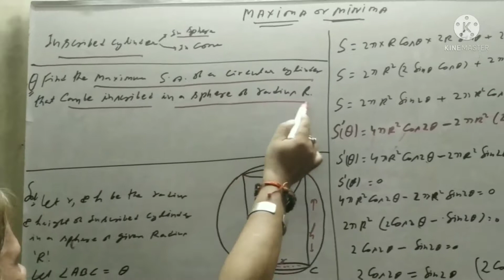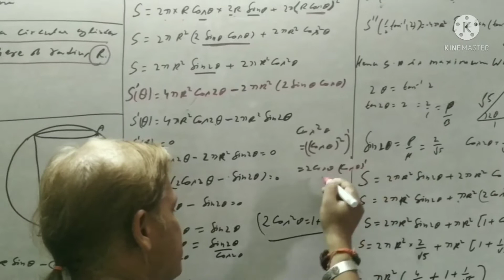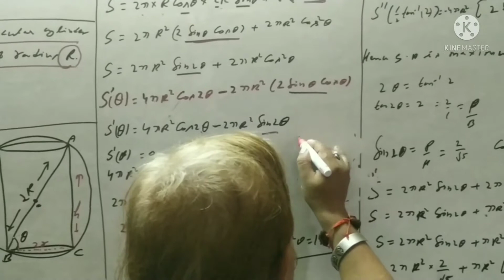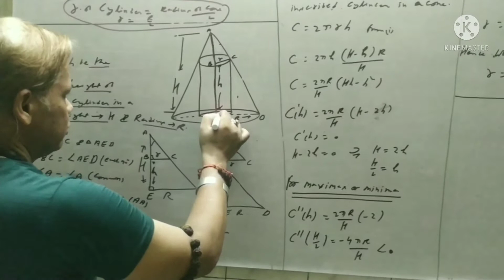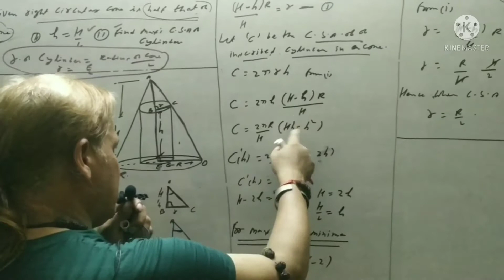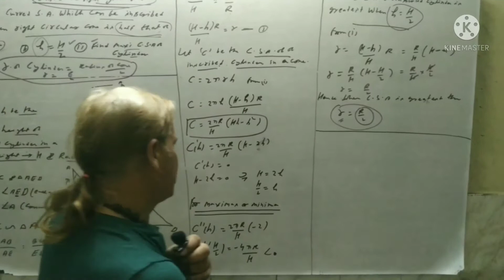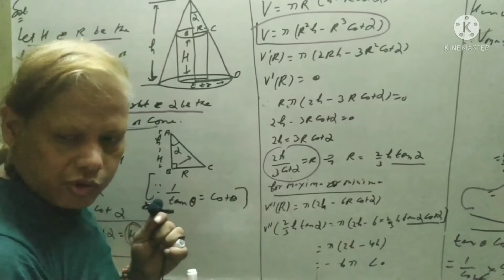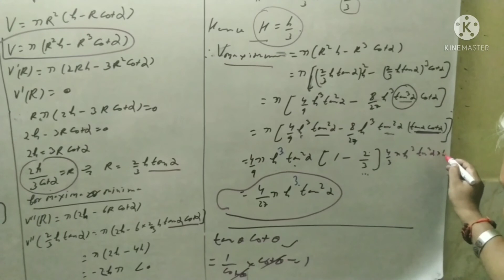Application of derivatives#maxima and minima#math class 12